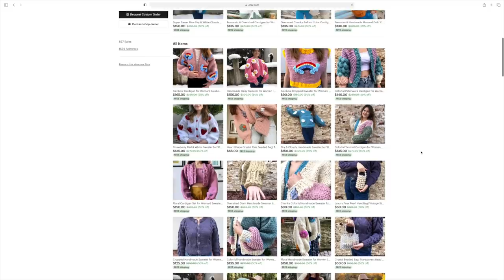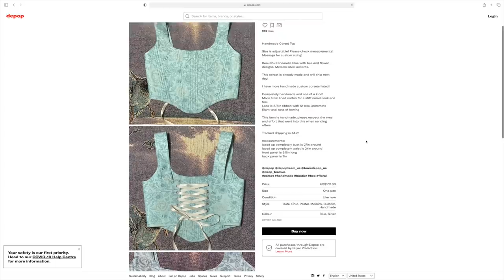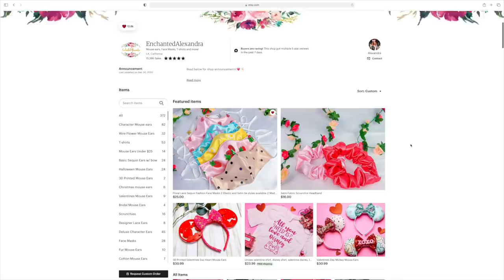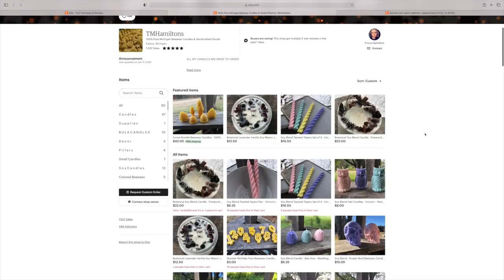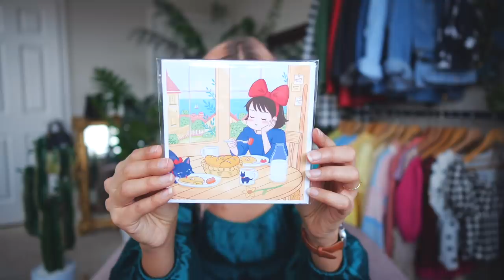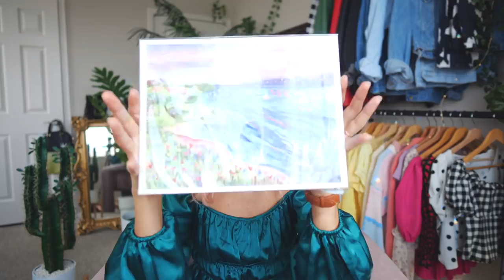a cute ✨spring✨ small business haul! (Etsy, home decor & more)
Today I am sharing some super rad pieces I got recently from a couple small businesses (handmade clothing, vintage, and home decor) and just wanted to highlight all the really cool stuff they are doing! CLICK BELOW FOR MORE 👇🏼

Support Black Lives Matter (website with resources on petitions, where to donate, and more ways to help without donating) 👉🏻

PRODUCTS MENTIONED:
Strawberry Cardigan *
Purple Squiggly Candle (not sold anymore)
Blue Candle Stick *
Loveleemine art print
Yumiincolor art print

EQUIPMENT
Clothing Rack
COMMON QUESTIONS:
- What's the "83" mean? Is that your birth year? NO, the "83" is for 08/03 = 83 which is my birthday (August 3rd). Basically alexasunshine was taken 😬
- Are your plants real? NO, all my plants are artificial!
-Are your candles real? No, they are flameless.